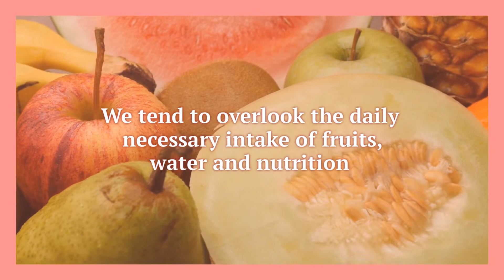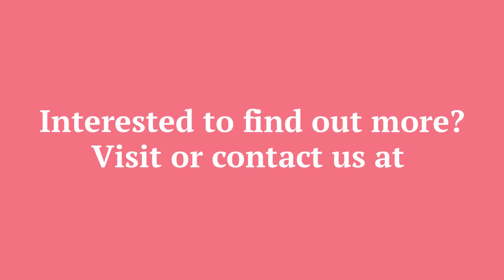Organic Goji Berry, Wolfberry Related Food | Magifra International Ltd. | Taiwantrade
Magifra international ltd. taiwan local dried fruit & fruit tea.
 With our current fast-paced lifestyle and busy workload.
 We tend to overlook the daily necessary intake of fruits, water and nutrition.
 Our dried fruits and teas are specially selected from the best farms and plantations.
 Our core beliefs and commitment starts with our passion to safeguard your health.
 Formosa honey murcott tea.
 Berry blossom tea.
 Summer mint tea.
 Pour 500-600ml of water into a bottle after adding the tea bag and place it in a refrigerator for 6-7 hours before consumption. cold brew.
 Honey may be added for additional sweetness and flavor. tea strength can be adjusted based on personal preference.
 Brew the tea in 200-300ml of hot water and let it steep for 10 minutes. hot brew.
 Each tea bag makes 2 brews. tea strength can be adjusted based on personal preference.

 0:00:00 MAGIFRA International Ltd. Taiwan Local Dried Fruit & Fruit Tea
 0:00:04 With our current fast-paced lifestyle and busy workload,
 0:00:08 We tend to overlook the daily necessary intake of fruits, water and nutrition
 0:00:14 Our dried fruits and teas are specially selected from the best farms and plantations.
 0:00:20 Our core beliefs and commitment starts with our passion to safeguard your health.
 0:00:27 Formosa Honey Murcott Tea
 0:00:31 Berry Blossom Tea
 0:00:35 Summer Mint Tea
 0:00:39 Pour 500-600ml of water into a bottle after adding the tea bag and place it in a refrigerator for 6-7 hours before consumption. Cold Brew
 0:00:46 Honey may be added for additional sweetness and flavor. Tea strength can be adjusted based on personal preference.
 0:00:54 Brew the tea in 200-300ml of hot water and let it steep for 10 minutes. Hot Brew
 0:01:02 Each tea bag makes 2 brews. Tea strength can be adjusted based on personal preference
 0:01:10 Interested to find out more?Visit or contact us at